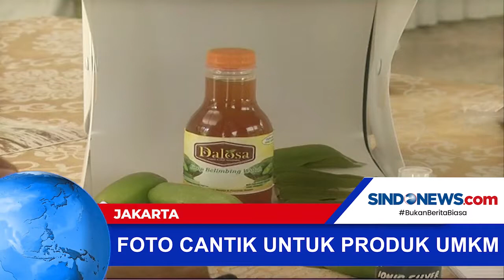Tingkatkan Penjualan, Pelaku UMKM Ikuti Pelatihan Foto Produk